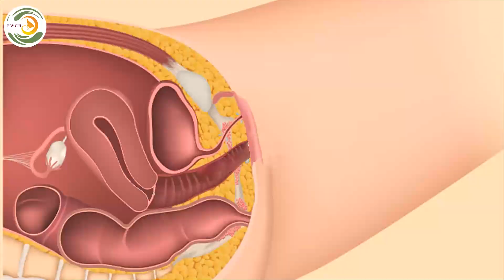myths क्या आईवीएफ कराना है तो अस्पताल में भर्ती होना ही पड़ेगा | Dr Rit Shukla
Misconceptions about infertility.
 मिथक:
आईवीएफ प्रक्रिया करवाने के लिए अस्पताल में भर्ती होना पड़ता है।
तथ्य:

क्या आईवीएफ के लिए अस्पताल में भर्ती होने की आवश्यकता है?
आईवीएफ के लिए कौन सा अस्पताल सबसे अच्छा है?
आईवीएफ पहली नियुक्ति से कितना समय लेता है?
आईवीएफ कितने प्रतिशत सफलता होता है?

Does wearing socks increase the chances of IVF success?

Best IVF center in Kanpur,
Test tube baby center in Kanpur,
best embryologist in kanpur,
best ivf & fertility center in up,
best ivf hospital, ICSI क्या है? कैसे किया जाता है? किन्हें करना चाहिए? क्या ICSI ,IVF से बेहतर है?, When IVF fails what next? | आई वी एफ  बार-बार फेल होने के कारण | डॉ रित शुक्ला IVF | ICSI | IUI
गर्भावस्था के दौरान फोलिक एसिड के महत्व | Why Folic Acid Is Important Before and During Pregnancy